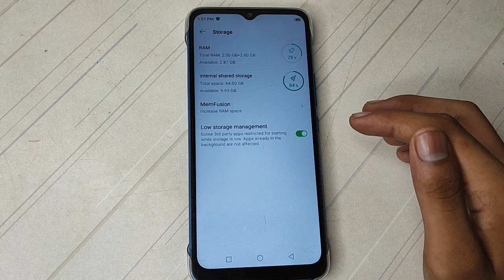How to off Low storage management Infinix smart 5